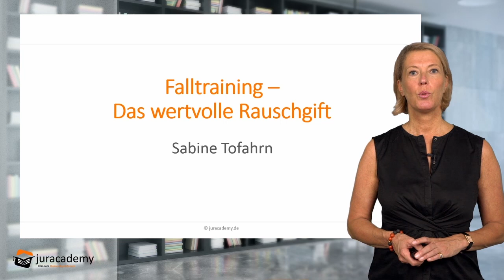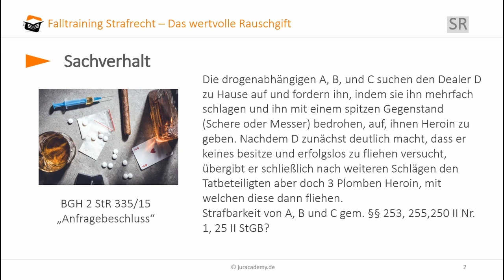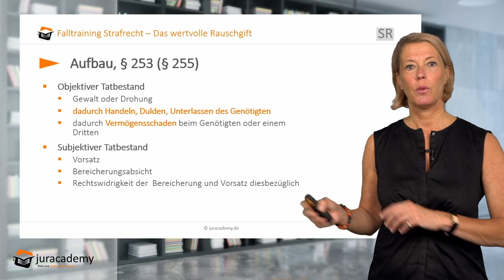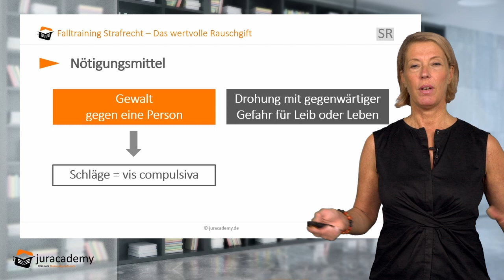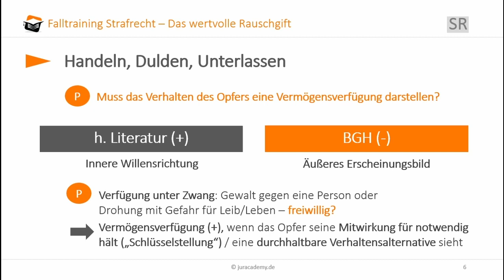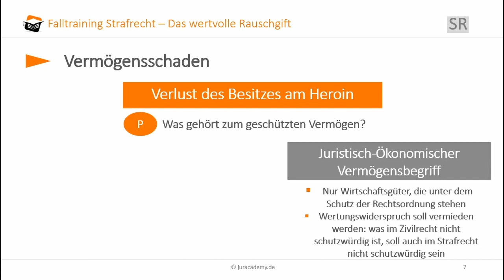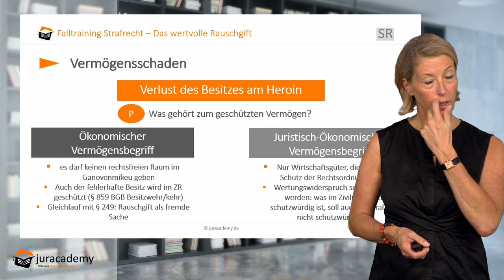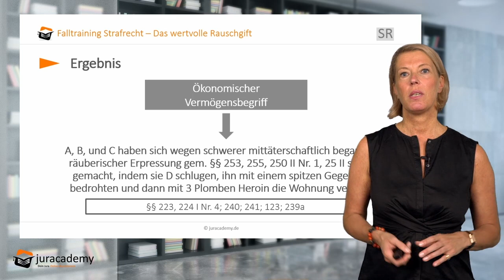Falltraining Strafrecht – Das wertvolle Rauschgift ► juracademy.de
In diesem Video beschäftigen wir uns zum einen mit der Abgrenzung Raub / räuberische Erpressung, zum anderen und vor allem aber mit der Frage nach dem geschützten Vermögen und den jeweiligen Vermögensbegriffen.